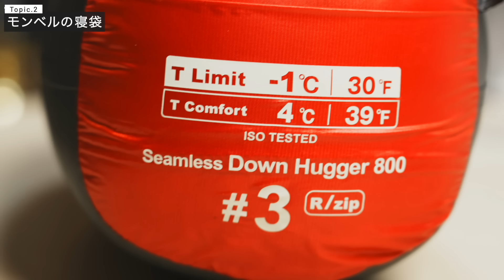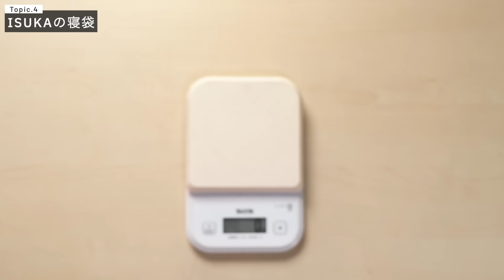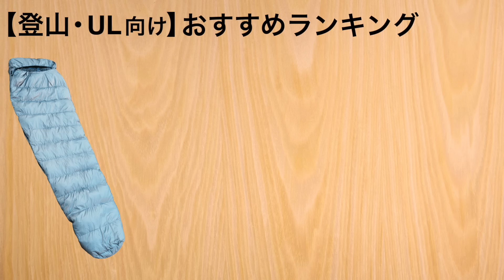【寝袋おすすめ】最強ダウンシュラフはどれ⁉️春/夏/秋のキャンプで使える注目の寝袋を徹底比較！NANGA /mont-bell /WORKMAN/ISUKA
■【モンベル】シームレスダウンハガー800#3

■[ナンガ]NANGA AURORA light 350 DX シュラフ

■[イスカ] エア ドライト 290 Air Dryght

■イスカ エア プラス 280

商品の価格に変わりはありませんのでご安心ください。このリンクからご購入いただくとあなたの追加負担なく、私の活動の助けになります。

ダウンシュラフはそう何度も購入できるアイテムではないだけに寝袋選びでは失敗したくないですよね！
というわけで今回は、2023~2024年注目している3シーズン用ダウンシュラフだけ集めて徹底比較してみました！

【動画構成】
00:00 3シーズン用寝袋の比較
00:55 本日のラインナップ
03:14 ①WORKMAN アルミヒュージョンダウンシュラフ
06:57 ②mont-bell シームレスダウンハガー800 #3
12:58 ③NANGA AURORA light 350 DX
19:29 ④ISUKA エアドライト290
29:10 比較していくよ
29:23 比較点①収納サイズ
32:11 オマケ: 実はうれしい付属品!?
32:56 比較点②首周りのつくり
41:15 比較点③ドラフトチューブ
43:40 比較点④縫い方の違い
47:46 比較点⑤ジッパーの滑らかさ
51:11 比較点⑥足先の作り込み
55:16 比較点⑦肌触り
59:06 実際に使って感じたこと
01:06:14 lacampin的ランキング